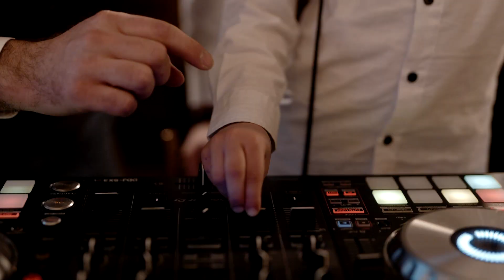DJ MIKO - Mikołaj Sołtys WESELE, WEDDING